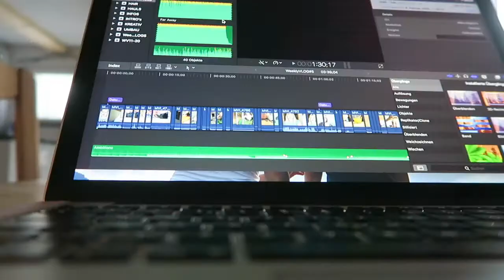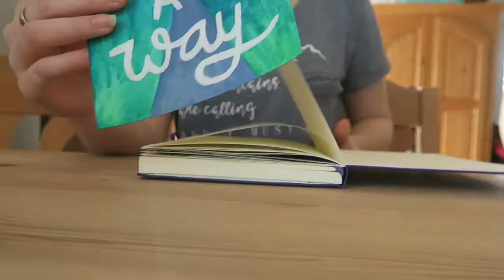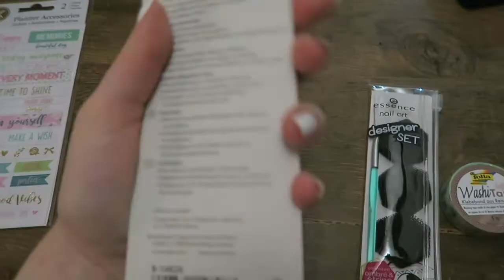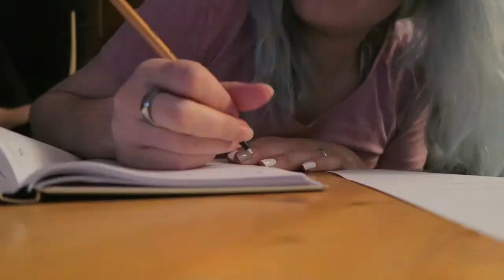KREATIV sein / WeeklyVLOG#16 / DudldeiGurke2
Hallo mein Name ist Damaris und ich wünsche euch viel spass bei meinem neuen WeeklyVLOG.